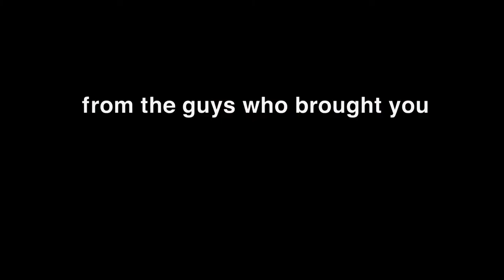PineappleExpress BR Trailer HD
PineappleExpress BR Trailer HD From the playstation network store UK

Seems like a really funny movie im gonna rent it on bluray.